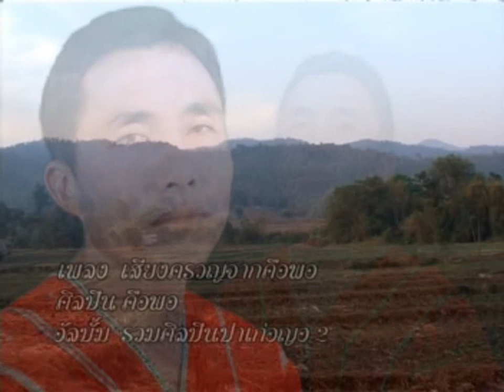เสียงครวญจากคือพอ Karen song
ขอบคุณทุกท่านที่ติดตามรับชมในช่องนี้ครับ